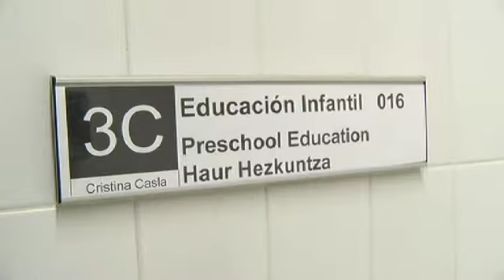Diferencias regionales del sector público español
El estudio "Las diferencias regionales del sector público español", realizado por el Ivie y publicado por la Fundación BBVA, analiza la actuación de todas las Administraciones Públicas en las comunidades autónomas. Entre las cuestiones abordadas se incluye la dimensión del sector público español en relación con el entorno europeo, la distribución del gasto y la evolución de los ingresos.